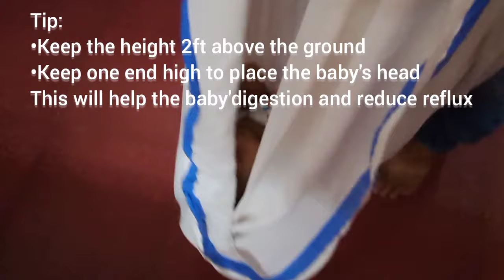3 Easy steps for Baby Thottil | Jhula | in 10 mins | Kulandhai Thottil | Baby Cradle | Baby Swing 👶🏻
3 Easy steps for Baby Thottil/Jhula in 10 mins | Kulandhai Thottil | Baby Cradle | Baby Swing 👶🏻